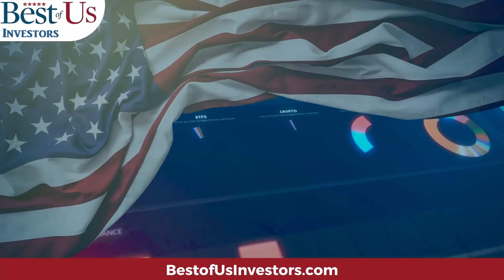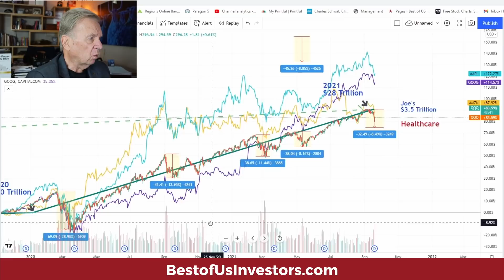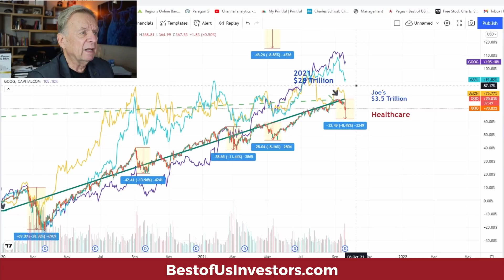The Third of 6 Stocks That You Need To Own For the Next 10 Years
Apple stock is a must own for the next 10 years.  Apple will become your primary care physician as your Apple Phone and your Apple Watch will be monitoring your health every hour of every day and alerting you to any illness, disease or change in your health.

Welcome back, tribe members! Today I'm discussing "The Third of 6 Stocks That You Need To Own For the Next 10 Years".

1.  Canon EOS M6 Mark II Camera
2.  Rode VideoMic Pro+ Compact Directional On-Camera Shotgun Condenser Microphone
3.  Victiv 72-inch Camera Tripod Aluminum Monopod T72 Max. Height 182 cm - Lightweight and Compact for Travel with 3-way Swivel Head and 2 Quick Release Plates for Canon Nikon DSLR Video Shooting - Black
4.  UBeesize Tripod S, Premium Phone Tripod, Flexible Tripod with Wireless Remote Shutter, Compatible with iPhone/Android Samsung, Mini Tripod Stand Holder for Camera GoPro/Mobile Cell Phone (Upgraded)

The Anti-Aging Supplement that I take:
4 Pack NMN Capsules with Maximum Strength- 500mg- High Absorption Nicotinamide Mononucleotide Supplement- Supports Brain Function & Anti Aging

FITBIT Versa 3 Health and Fitness Smartwatch:

1.  The Accidental Super Power by Peter Zeihan
2.  The Big Nine by Amy Webb
3.  Supercharge Your Real Estate Sales by Kerry
4. The Code Breaker, Jennifer Doudna, Gene Editing, and the Future of the Human Race by Walter Isaacson.
5.  Digital Transformation, Survive and Thrive in an Era of Mass Extinction by Thomas M Siebel
6.  The Future is Faster Than You Think By Peter Diamandis and Steven Kotler
7. FIND HAPPINESS BY DISCOVERING Who YOU ARE AND Why YOU ARE YOU by Kerry Grinkmeyer
8. A Crack in Creation, by Jennifer Doudna and Samuel Sternberg
9. The Industries of The Future, by Alec Ross
10. Bitcoin The Hard Money You Don't Want to F*ck
trackingCode=aaqwghw7&cid=WSJ_AFF_NA_ACQ_NA&n2IKsaD9=n2IKsaD9&Pg9aWOPT=Pg9aWOPT&Cp5dKJWb=Cp5dKJWb&APCc9OU1=APCc9OU1